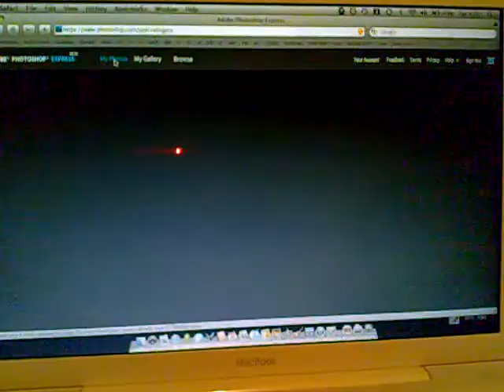photoshop express beta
a short clip on how it 'feels' like in the galleries, pretty cool eh? :p